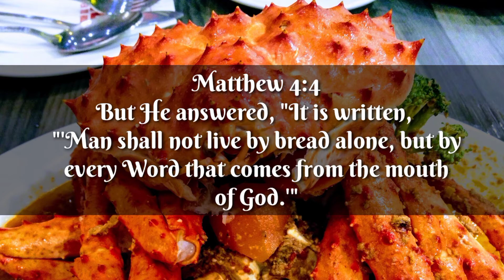Delicious Food Images Compilation | Yummy Food Images Compilation No Copyright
Enjoy some mouth watering food images compilation for your past time and projects. Hope this can help in any way.

Editor: KineMaster

Bible Verse: English Standard Version
Matthew 4:4

by Pressmaster
by Martha Chinyere

Images: from Pexels
by Wendy Wei                        *by Amanda Kim
by Cesar de la Cruz               *by SenuScape
by Abhinav Goswami            *by Jan Nguyen
by Catherine Shiela               *by Ruslan Khmelevsky
by Wibhas Onnom                 *by Harry Dona
by Geraud Pfeiffer                 *by Samfotograffo
by Yasser Mohamed             *by Kasumi Loffler
by Kei Photo                           *by Horizon Content
by Isabella Mendez
by IconO.com
by Julie Aagaard
by HH
by Polina Tankilevitch

Thank you all again for keeping Rijabel Channel in your subscription's list!!

Food & Kitchen Videos
Inspirational Music
Inspirational/ Motivational Videos
Challenge/ Dares
Learning/ Tutorial Videos
DIY Travel/Adventure Videos